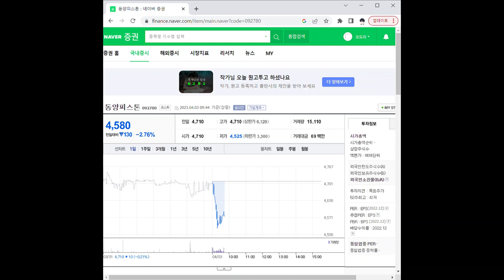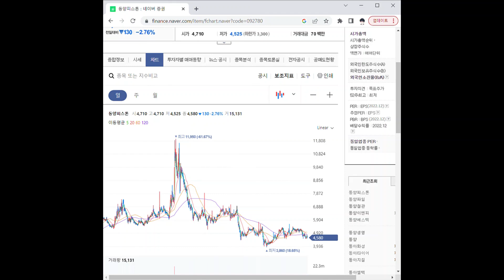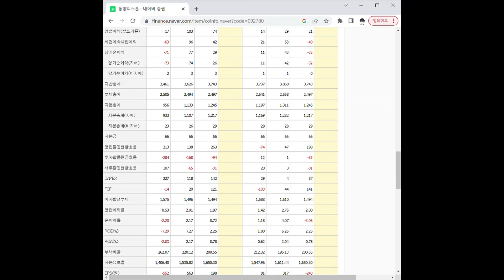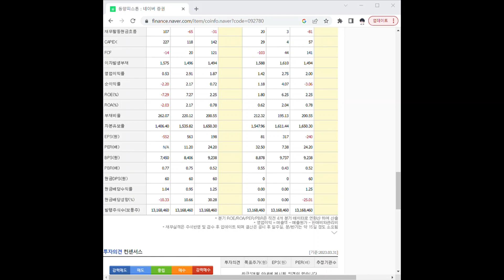092780동양피스톤 주가 전망 및 차트 분석